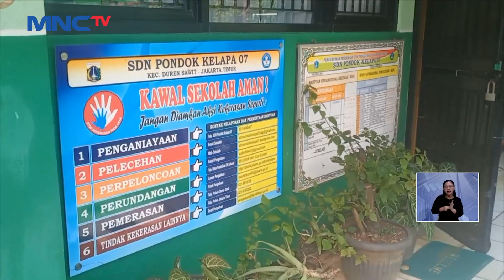Berhasil Selamatkan Diri, Bocah Kelas Dua SD Nyaris jadi Korban Penculikan LintasiNewsSiang 06/02